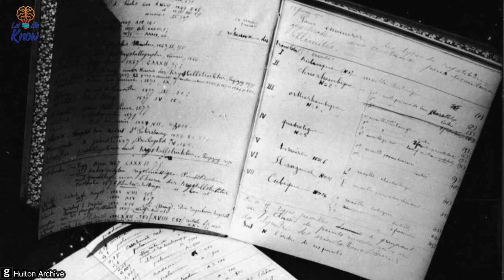This Pioneer Of Radioactivity Died In 1934 – But Her Notebook Still Holds A Deadly Unseen Threat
Marie Curie was without a doubt one of the most eminent of the 20th century’s scientists and to this day the only person who has won two Nobel prizes in different fields. She not only massively advanced our understanding of radioactivity, but she also gave two new elements to science. But, as we shall see, ...